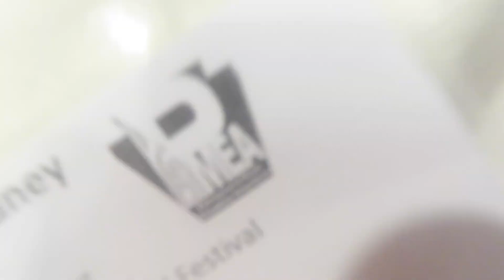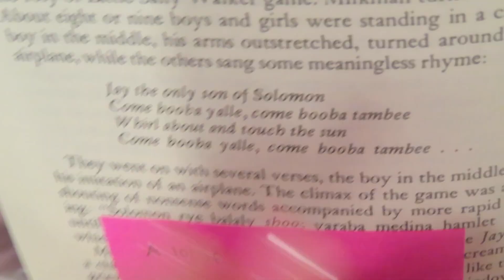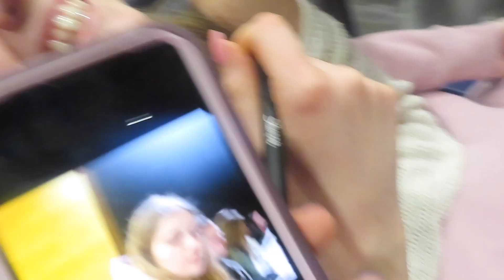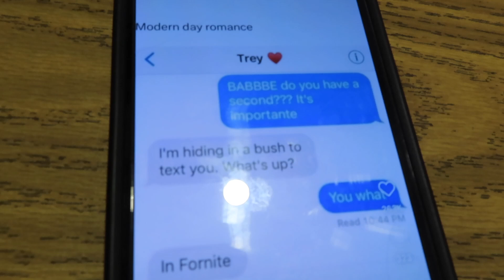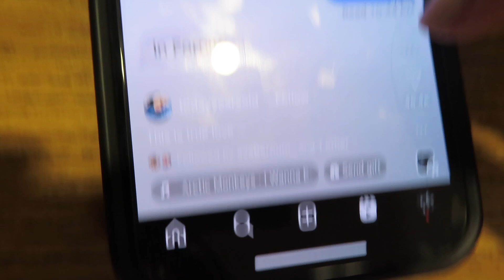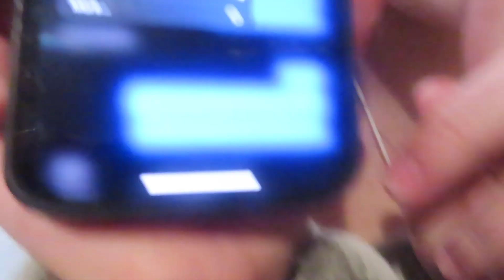random footage that i never posted.mp3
if u see this say hi:)